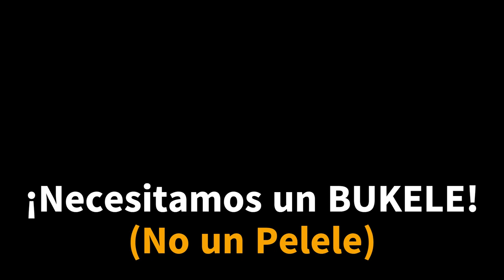Beto Cuevas en El Salvador